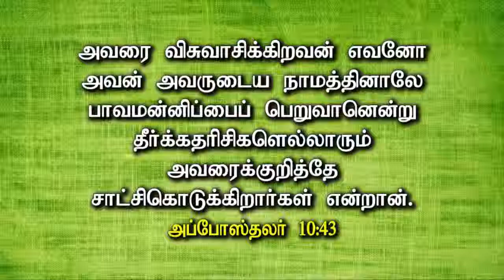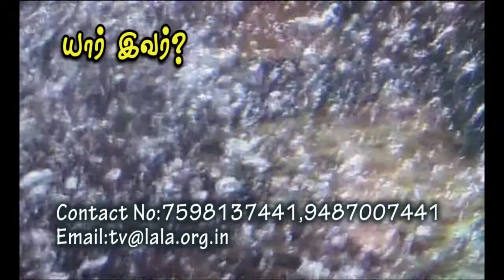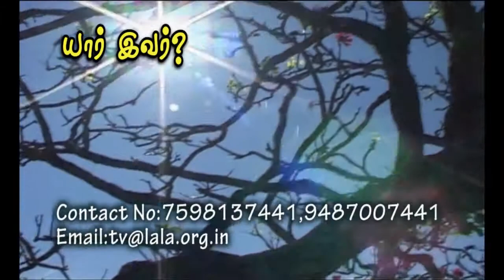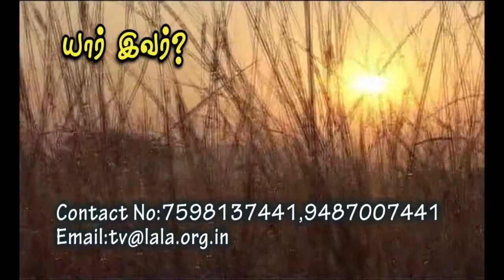நிறைவான வாழ்வு தரும் இயேசு கிறிஸ்து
இன்று மனிதர்கள் அதிகாரம், அந்தஸ்து, பணம், செல்வாக்கு இவைகளை சம்பாதிப்பதற்காக எதை வேண்டுமானாலும் செய்ய ஆயத்தமாய் இருக்கிறார்கள். ஆனால் இவைகள் மனிதனுக்கு ஒரு மனநிறைவுள்ள  வாழ்வைக் கொடுக்குமா என்றால், இல்லை என்பதுதான் நிதர்சனமான உண்மை. அப்படியானால் மனநிறைவுள்ள வாழ்வை பெற்றுகொள்வது எப்படி? பரிசுத்த வேதாகமத்தில் சொல்லப்பட்டுள்ள ஒரு சரித்திர சம்பவத்திலிருந்து விளக்குகிறார் பாஸ்டர் பால்ராஜ்.